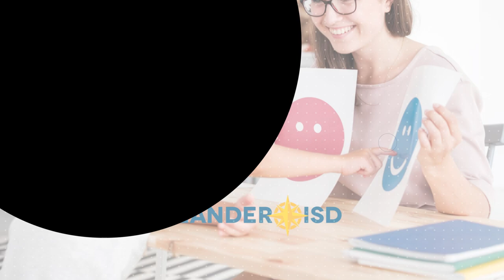MHMP Size of the Problem ESP